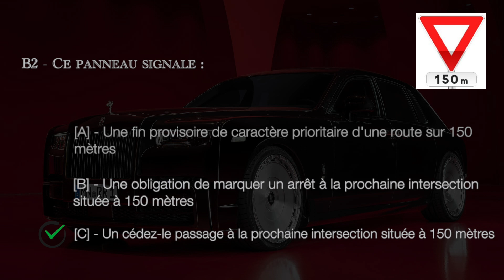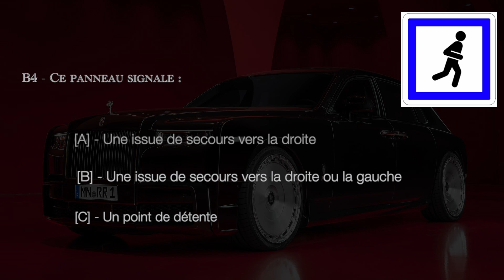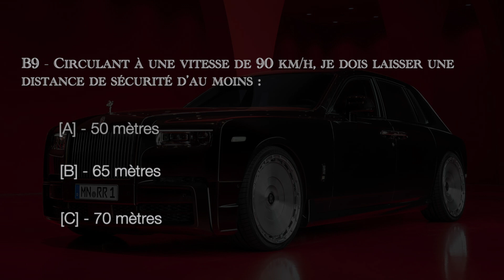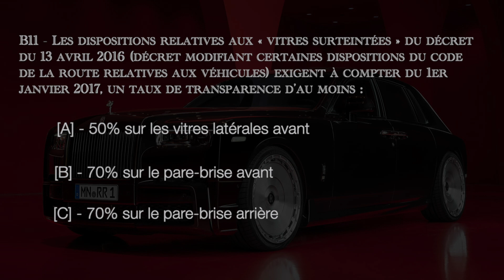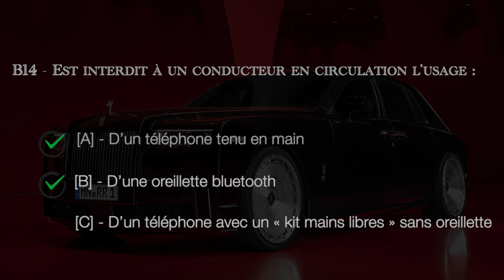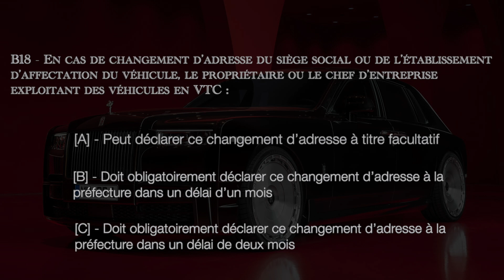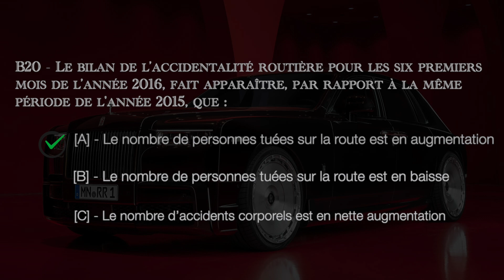[2 - Nouvelle série] FORMATION, EXAMEN VTC - Epreuve B : Sécurité Routière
Chaque question est notée sur 1 point. La note 0 est attribuée à chaque question dont la ou les réponses sont fausses ou incomplètes.
En cas d’erreur sur le décompte du nombre de croix cochées, le candidat sera pénalisé, sur la notation de l’épreuve concernée et avant application des coefficients, d’un nombre de points égal à la différence entre le nombre de croix réellement coché et le nombre de croix mentionné en bas de page.

Mots clés dans la vidéo :
 - VTC Formation gratuite
 - UBER
 - CMA
 - Examen Théorique VTC
 - Chauffeurs
 - Voiture de Transport avec chauffeurs,
 - T3P